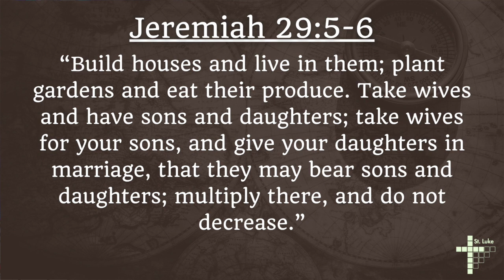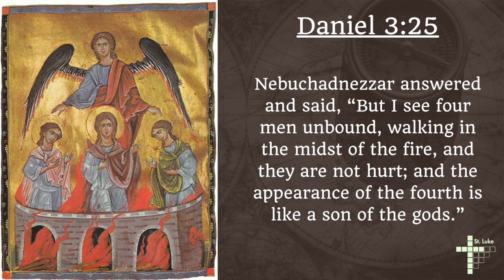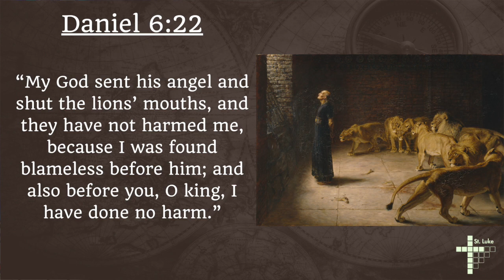The Gospel Comes Home: Session No. 2 - Working in Babylon